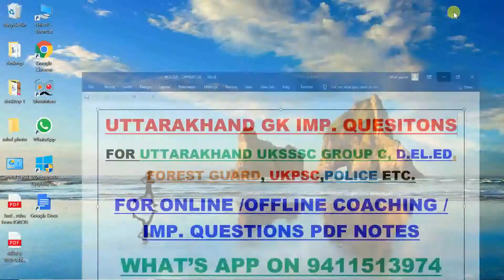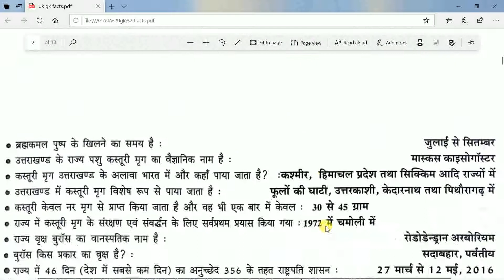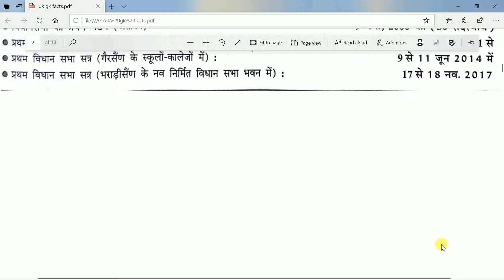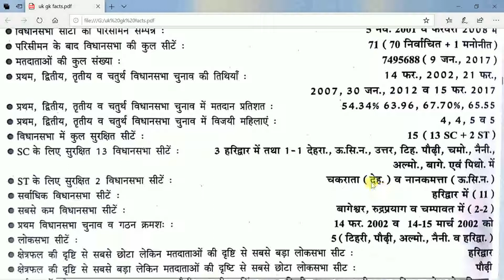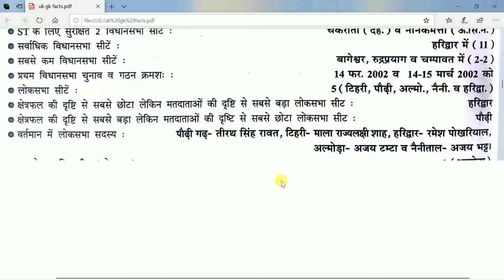UKSSSC समूह ग| वन आरक्षी|D.EL.EDआदि परीक्षाओं के लिए उत्तराखंड सामान्य ज्ञान के महत्वपूर्ण प्रश्न(3)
PEBBLE Impulse 1.3" Black Smart Watch with Heart Rate,Blood Pressure,Oxygen Level,Calorie,Step Pedometer, Call Alert, Alarm, Sleep Monitor
by Pebble

Samsung Galaxy Note10 Lite (Aura Red, 6GB RAM, 128GB Storage) with No Cost EMI/Additional Exchange Offers
by Samsung

Symphony Storm 100i Desert Tower Air Cooler 100-litres with Remote, LCD Control Panel, 3-Side Honeycomb Pads, Multistage Air Purification & Low Power Consumption (White)
by Symphony